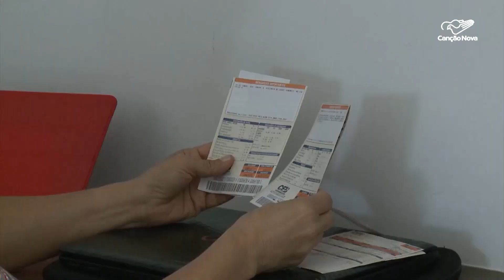Veja como ficam os serviços durante o carnaval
O período de Carnaval altera o funcionamento de muitos serviços importantes, como Bancos e Agências do INSS. O que abre e o que fecha você confere na reportagem.

Reportagem de Aline Imercio
Imagens de Rodrigo Tedesco e arquivo

Deus abençoe!